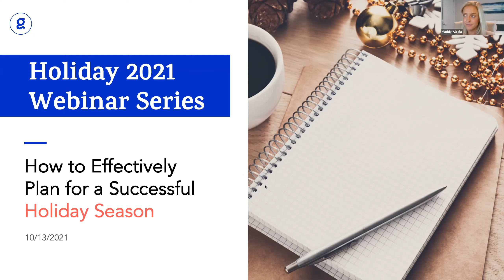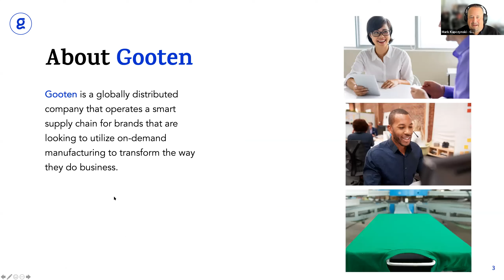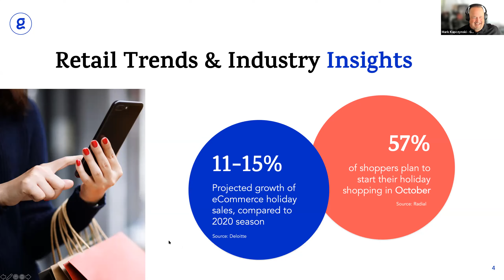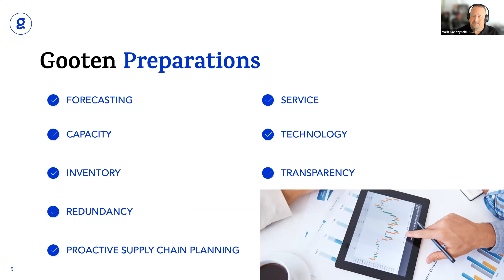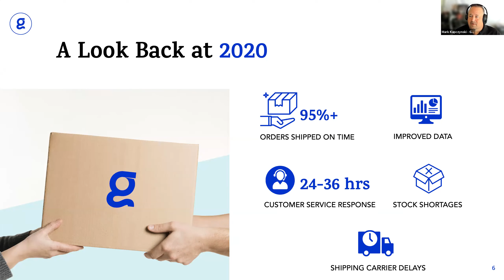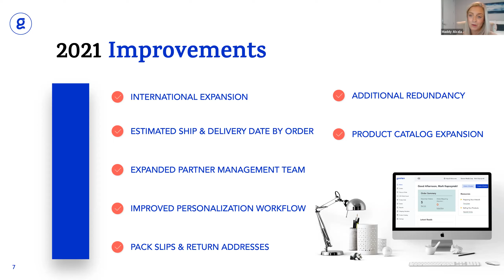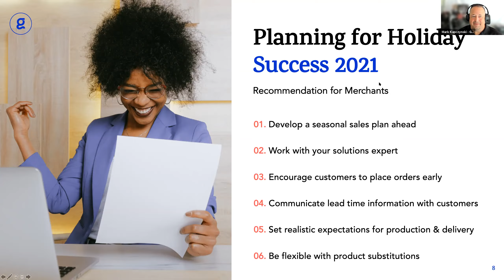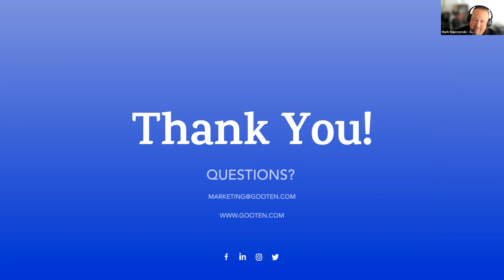01: How to Effectively Plan for a Successful Holiday Season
Holiday season comes with a lot of planning for your onlinestore, so we're excited to kick off our holiday webinar series with a detailed guide on how to effectively plan for a successful season and update you on our VIM program on its first anniversary. Our CMO Mark Kapczynski is joined by EVP of Sales and Business Strategy, Maddy Alcala, we hope you enjoy watching this and find it helpful for your business to ScaleWithGooten